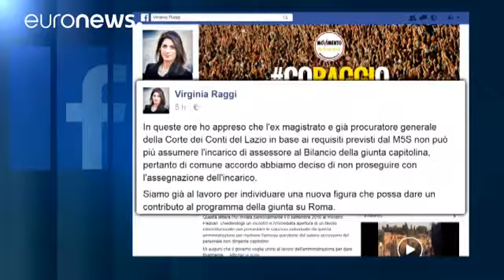Mayhem mounts for Rome's new mayor after losing another top aide